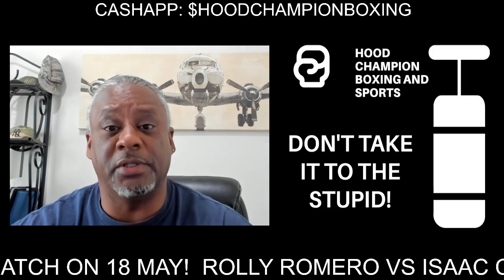ROLLY ROMERO PRACTICING NEW COMBINATIONS. WON'T MAKE IT OUT THE FIRST 4 ROUNDS AGAINST ISAAC CRUZ?